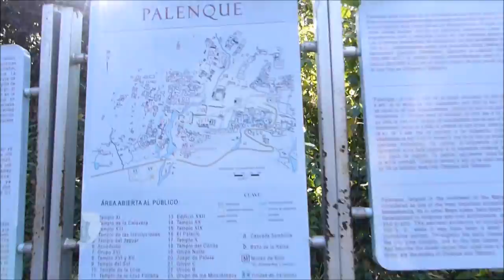Palenque / Weltreise - Mexico / #170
Today we are going to the Maya Ruins in the jungle and have a jump in a waterfall.